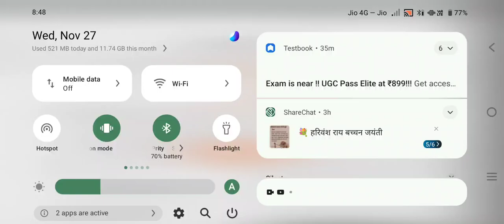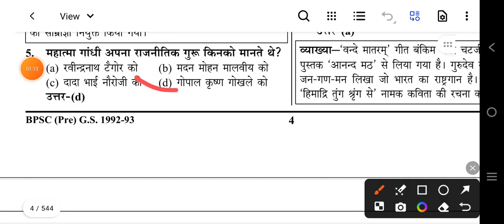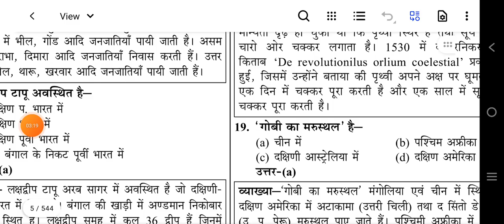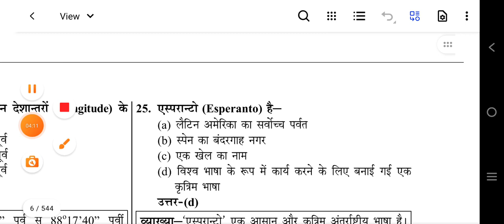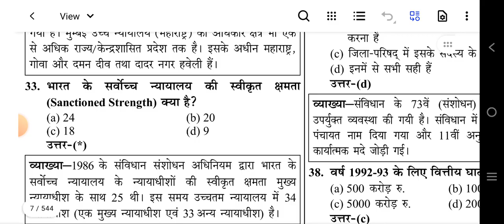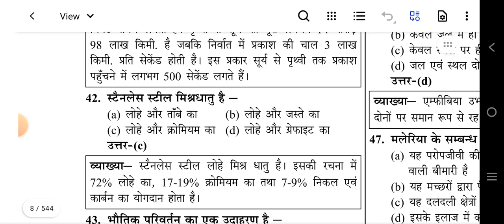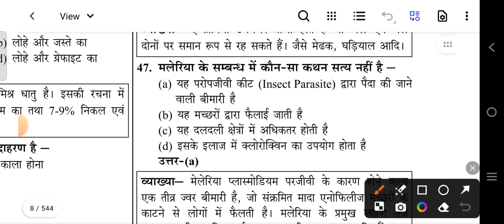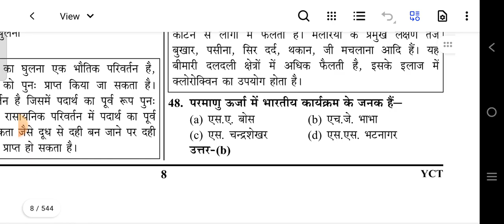Bpsc exam 7ovee 2024#job#